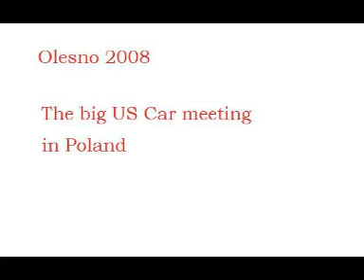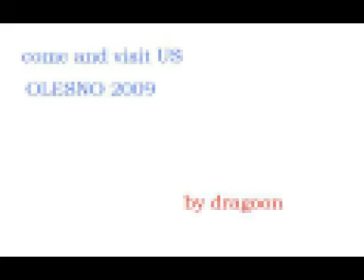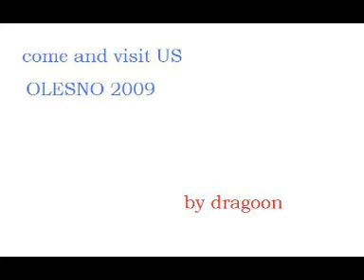olesno 08 dragoon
us car meeting